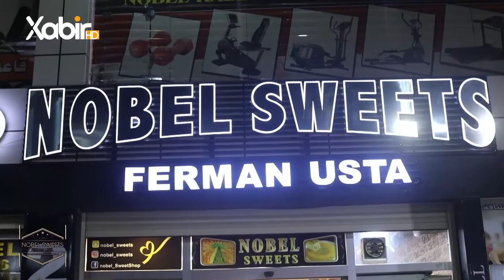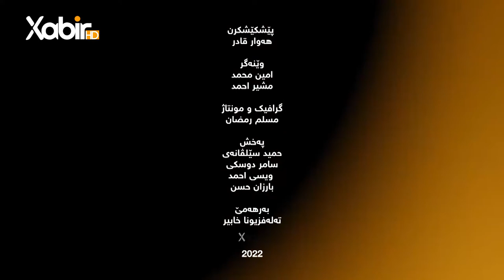بەرنامێ شەڤانێن رەمەزانێ | دگەل هەوار قادر